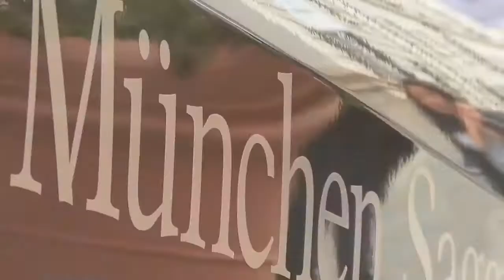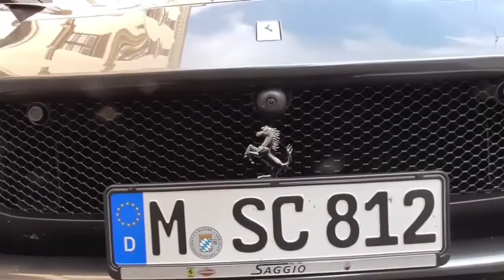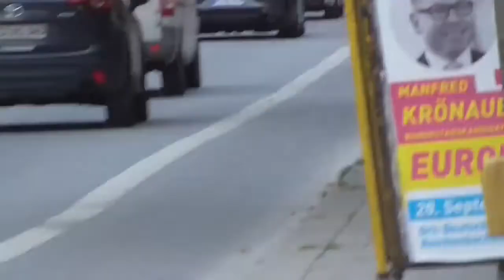Munich's Supercars advent Calendar #8 | Top 24 Supercars I've seen 2017